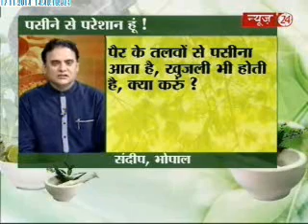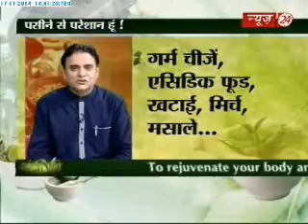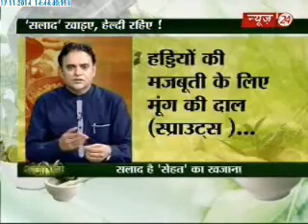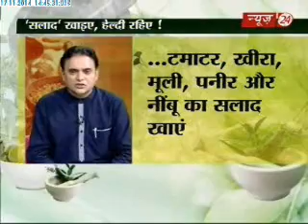Sanjeevani - (17/11/2014)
Watch Sanjeevani with famous Ayurvedic doctor Pratap Chauhan .This daily dose of ' Sanjeevani ' aims to give you simple Ayurvedic treatment for chronic diseases and know some useful Ayurvedic home remedies.